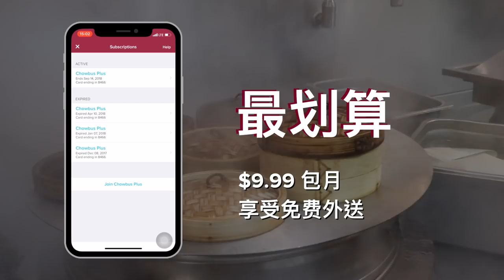Introducing Chowbus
Chowbus specializes in Asian foods—not the kind you find at the mall or in an airport food court—but the kind you find at top-tier restaurants that truly embody the flavor of their culture.

Whether you're craving dim sum, dumplings, or boba, Chowbus has you covered from breakfast to dinnertime.